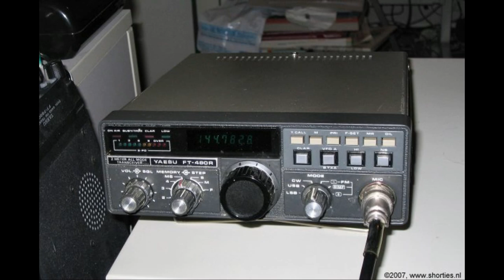Daily Minutes, 29 oktober 2018 (Bespiegelingen na een maand alleen op internet)